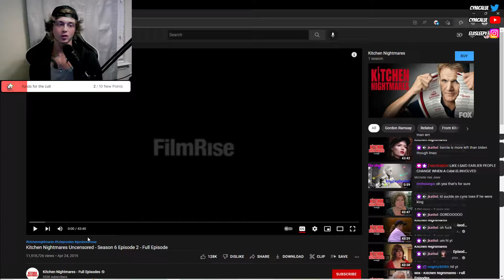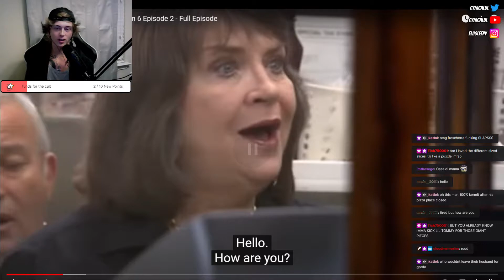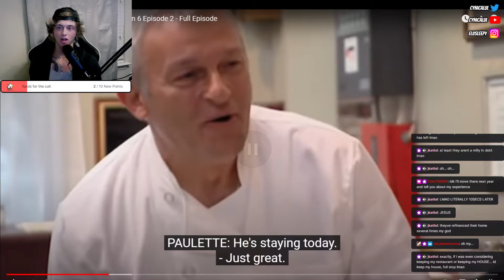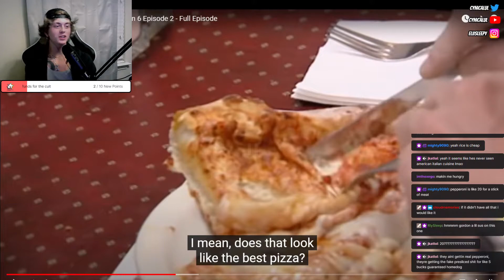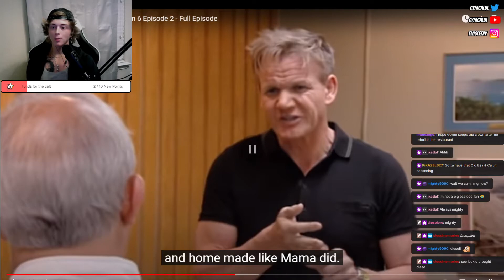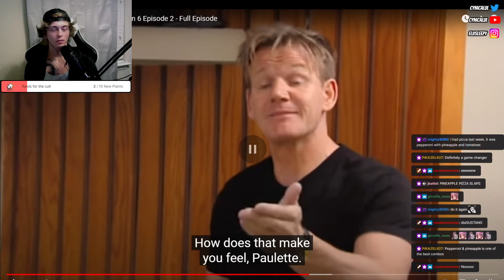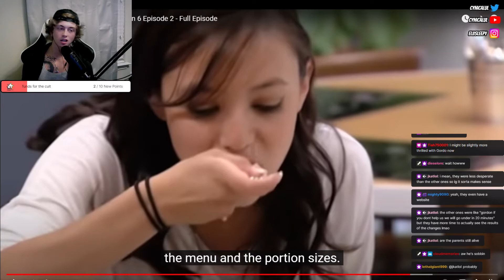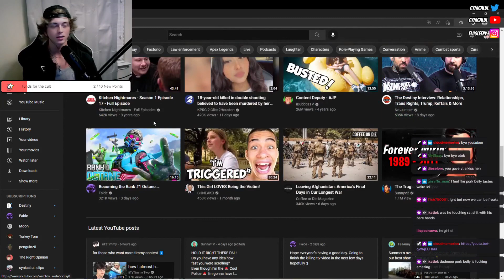THE WORST Pizza on Kitchen Nightmares!